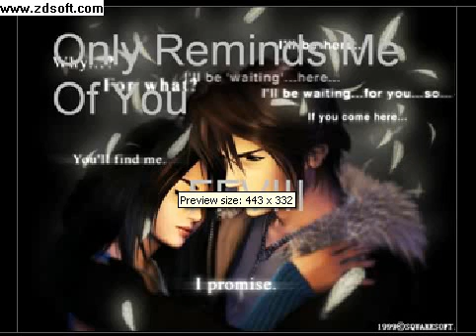only remind me of you-FFVIII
wala akong magawa kaya gumawa na lang ako
nito hehehehehe